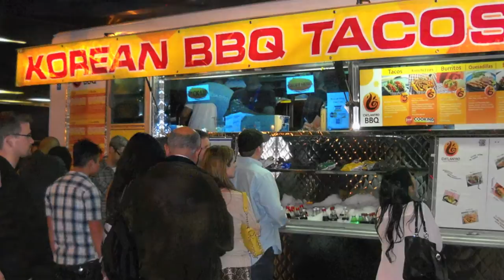Austin Texas Korean BBQ Food Truck - Marc's Culinary Compass #74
At 2 a.m., following too many tequila shots, my friend and I bellied on up to a Korean BBB food truck. We later found out it is known as one of the best food trucks in all of Austin.